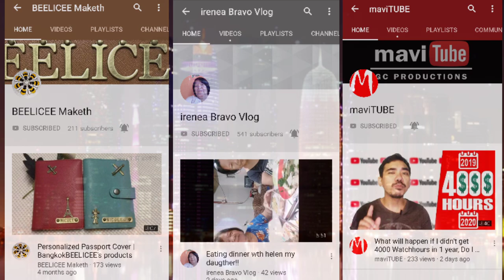LOTUS EVORA 400 Sports Car walkaround review during car inspection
Hello guys come and join us as we walk around review this sports car LOTUS EVORA 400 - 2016 model. Let's see how it looks!

This video is made on behalf of my German Solution Center Team during computer car checking inspection.

Video credit : German Solution Center team

RELATED CHANNEL
Jeep Doctor
RiT Ridding in Tandem
AutoGuide.Com
Digital Car Addict
EricTheCarGuy
Maverick Ardaniel
Kaalaman
Historya Channel
Alam Nyo Ba To?
Alamin Mo
Tinagalog
ClarkTV Facts
Bulalord
Gazebo
LeonMata Tibi
Archlight Media
Tinig PH
Madam Info
Kwentong Tagalog
Isportszone
Marvelous Facts
Win YT

Wowowin
Rated K
Bitag Official
Ja mill
Akosi Dogie
CongTv
Ivana Alawi
Kathryn Bernardo
Alex Gonzaga
Idol Philippines
BruskoBros
Emman Nimedez
Niana Guerrero
Ranz Kyle
Lloyd Cafe Caneda
Donnalyn Bartolome
Tukomi
Jelai Andres
Viy Cortez
XDJames
Michelle Dy
ABS CBN Star Cinema
Trinidad siblings
ESPN5
Keith Talens
Wil Dasovich
The Hungry Syrian Wanderer
JunnieBoy
Pamela Swing
Viva Records
LiveLoveParty.TV
Vice Ganda
The Gold Sqaud
VividPlays Channel
Eat Bulaga
Andrea Brillantes
Miniature Cusina
Pilipanas Got Talent